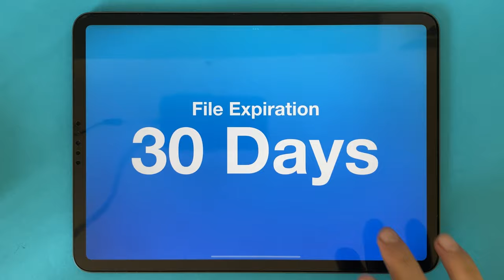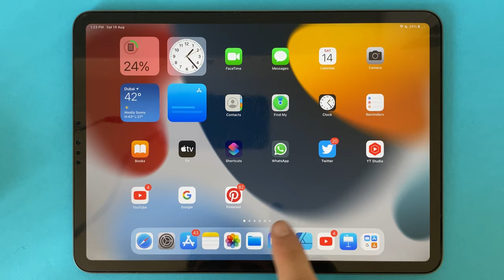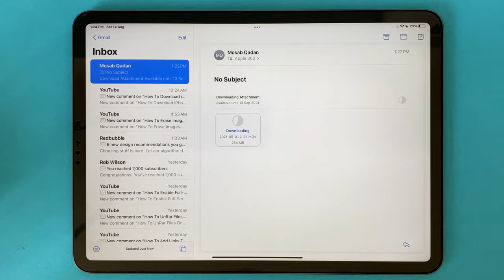What is Mail Drop? How To Use It? And Everything You Need To Know About It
Mail Drop is a It’s a free service provided by Apple to let you send large files like videos, presentations, and images through iCloud.

You can send up to  5GB
Any type of files
The file will expires after 30 days
You can send up to 1TB in past 30 days
You need an iCloud account
Any files you send will not take form your iCloud Storage
Any email provider will works, unless you made an iCloud account with it
You can use this on Mac, iPad and iPhone (using Mail app)
You can use this on PC (using browsers)

How to send files via Mail Drop?

- All you have yo do is add your account in the Mail sections in the Settings
- You must have an iCloud account to do that
- Attach your file and tap on send
- Once your file is above 25MB it will ask you to use Mail Drop
- Tap on Mail Drop and that’s it

The recipients will see a download option or link that will drive them to iCloud websites  to download the files from there, the file will expire after 30 days.